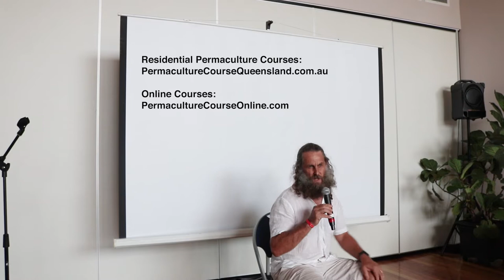Festival Noosa - Talk by Ian Trew Integrated Health, Wellbeing & Permaculture Course Queensland 2024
A talk about integrated health and wellbeing on the Polkadot Festival Noosa.

Full Residential Permaculture Course Queensland; 25 October to 5 November 2024

Speaker: Ian Trew
Co-Founder of Noosa Forest Retreat
Permaculture Community & Education Centre